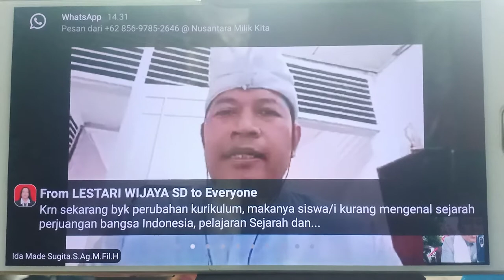Cuplikan Materi Ida Made Sugita Rohaniawan Hindu | Webinar "Segera Wujudkan UU BPI-Pancasila" | AC26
Cuplikan Materi Narsum
🗣️Ida Made Sugita
Rohaniawan Hindu KEMENAG DKI Jakarta
💌WEBINAR PANCASILA
AgamaCinta Edisi 26
Tema:
"SEGERA WUJUDKAN UU BPIP"